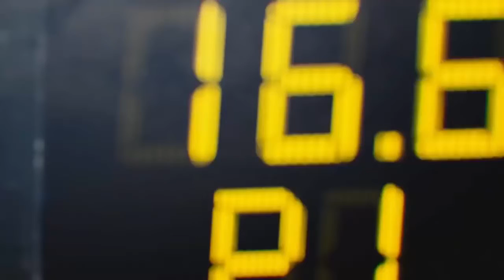Amplifier fighter plane vs super Car